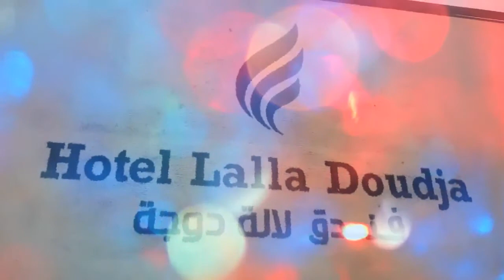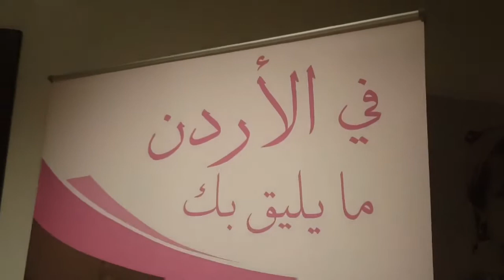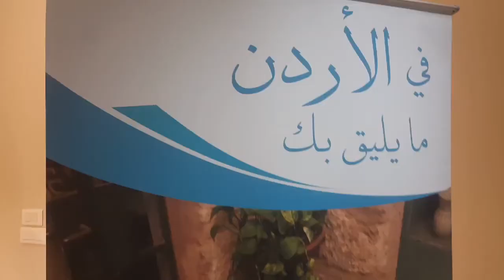أهلا في الأردن... نحو تعزيز التبادل السياحي بين الجزائر والأردن